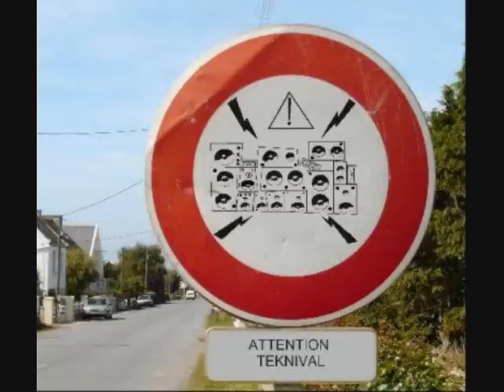Piratek Soundsystem - high cut vs centa